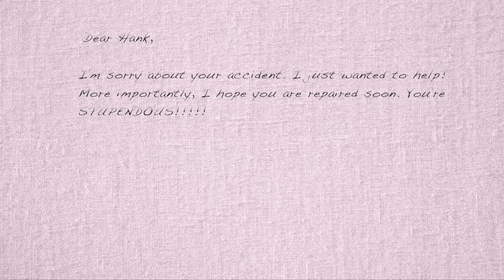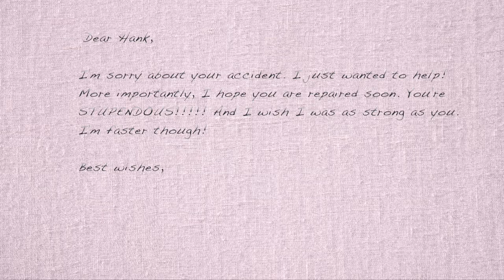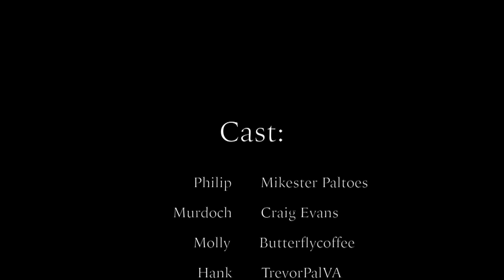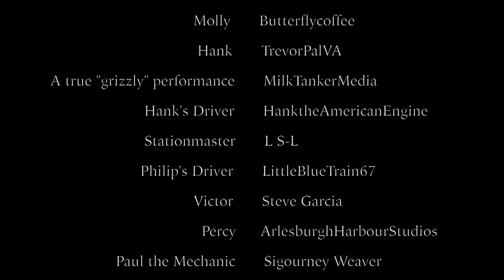Enterprising Engines #69: Penn Pals (Thomas & Friends)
Hank the American engine meets Philip the Diesel Boxcab, a new shunter who might have a shot as Knapford Station's permanent pilot. While they two becomes friends quickly, sharing Pennsylvanian roots, the weight of being a good role model for Philip becomes too much for the British Loading Gauge to handle...

Trying out new things, such as more moving shots, stabilization, and actually using Knapford in an episode 56 episodes in. (Or something like that..." Also more green screen smoke and such.

I think this is the episode where I finally admitted to myself that I have a bizarre fascination with Hank. He's had a few supporting roles but never a lead. What I like about Hank is that he means well but his willingness to help smaller engines can come across as a little condescending. It takes a lot to try his patience though! It seems that little Philip may have come a little close at one point. Trevor really does a great job of making Hank sound like the coolest tough guy ever but that might be partially due to the fact that's what Trevor sounds like. xD

Philip is a different story. He's not a fan favorite, nor is he mine, but I do appreciate him for what he is and how Mikester played with the performance.  If you look closely Philip's arrival at Knapford Yards is not the only tie-in to "The Suggestion Box." ;)

Richard Hatt drops a little details in his past 2 episodes so far. We'll see where they lead! Until then, I hope you enjoy this installment. :)

Crikeyfellrailway, I'm so sorry I forgot to include you in the credits. I'll make it up to you when you're the star. ;)

Thomas The Tank Engine Tomas i drugari , Thomas e seus amigos , 托马斯＆朋友 , 湯馬仕小火車 , Tomica i Prijatelji , Locomotiva Tomáš , Thomas Og Vennerne , Tuomas Veturi , Thomas et ses Amis , Thomas và những người bạn , homas le Petit Train , Thomas, die kleine Lokomotive , Thomas und seine Freunde , Gordon Goes Native Τομας το Τρενακι , Ka'aahi Thomas , थॉमस टैंक इंजन और दोस्तों , Thomas a Gözmozdony , Thomas és Baratai , Tommi togvagn og vinir hans , תומס הקטר , Il Trenino Thomas , きかんしゃトーマス , 꼬마기관차 토마스와 친구들 , Thomas y sus Amigos , توماس والأصدقاء , Thomas de Stoomlocomotief , Its a Wonderful Railway Lokomotivet Thomas , Tomek i Przyjaciele , Thomas o Trem Azul ,Locomotiva Thomas și prietenii săi , Томас и друзья , Lokomotivček Tomaž in prijatelji , Thomas och Vännerna , 湯瑪士小火車 , โทมัสและเพื่อน. , Thomas ve Arkadaşları , Паровоз Томас та його друзі A Bad Day for Vinnie